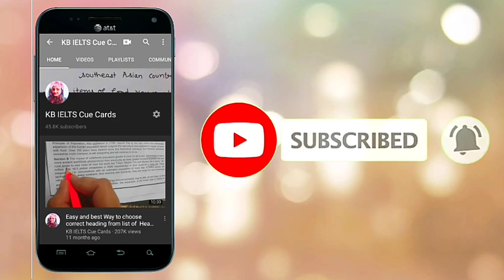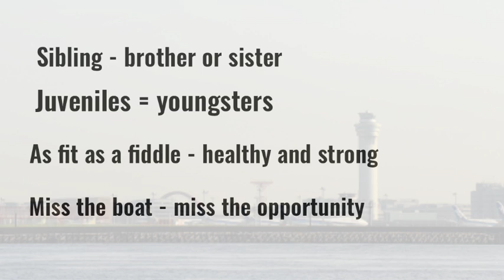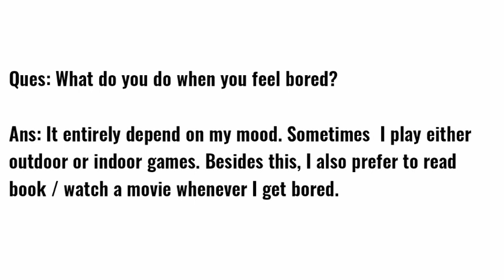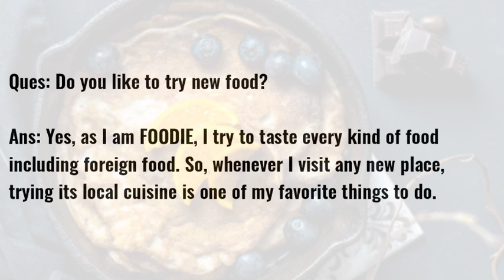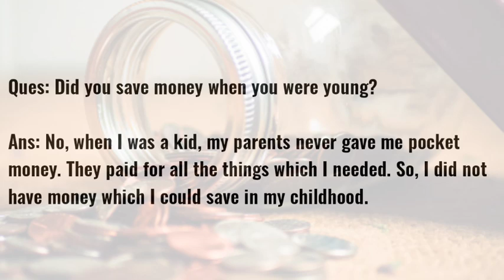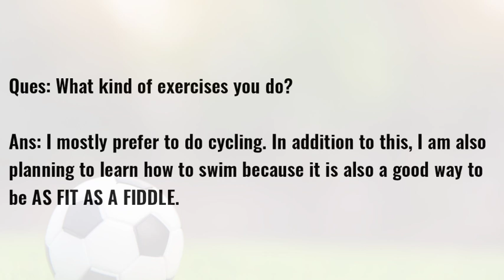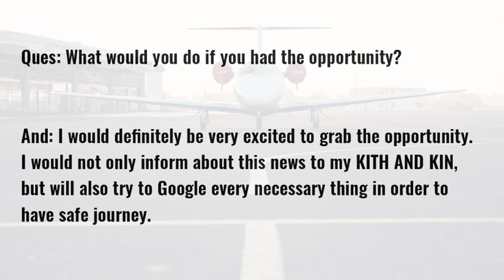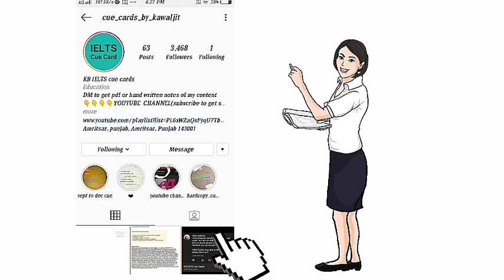IELTS Speaking Part 1 Questions & Answers: Maps, Food, Savings, Exercise, Etc. | KB IELTS Cue Cards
This is another video to teach IELTS aspirants how to organize their ideas for IELTS speaking part 1 questions and answers. This video will primarily cover IELTS speaking questions & sample answer topics, along with the IELTS speaking vocabulary words. The topics which will be discussed are as below:

1. Maps
2. Being Bored
3. Foreign Food
4. Saving Money
5. Physical Exercise
6. Space Travel

In order to get high band scores in part 1 IELTS speaking, IELTS speaking vocabulary words are quintessential to impress the examiner to get a good score in the usage of lexical resources. IELTS speaking part 1 questions and answers are sometimes too simple or general that a person is not able to add idioms or any other notable vocabulary because his or her mind is engaged in answering only. But in this video, the list of part 1 IELTS speaking topics includes topics that are not much common, with the help of IELTS speaking questions & sample answers you will learn to add idioms ad vocabulary effortlessly.